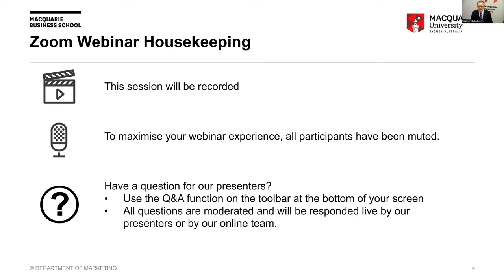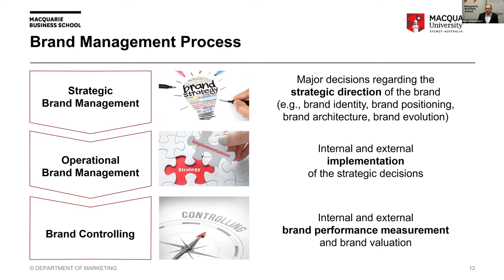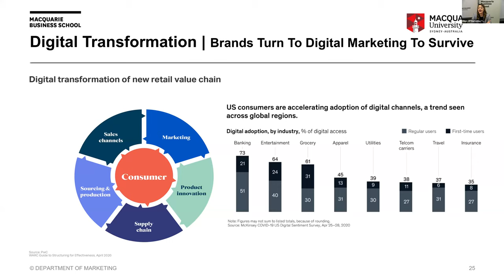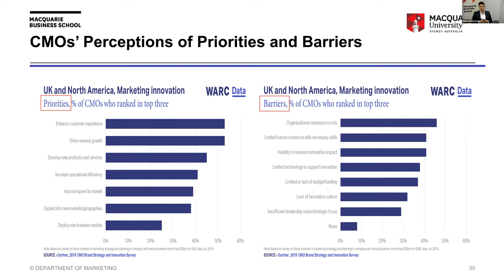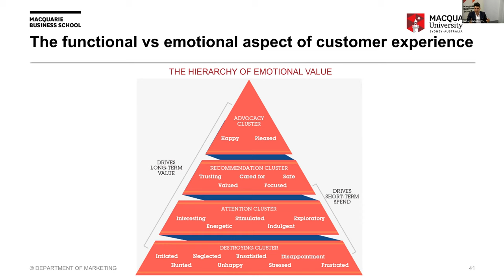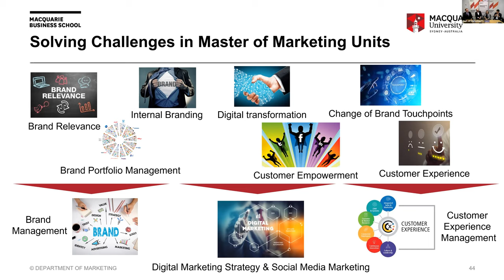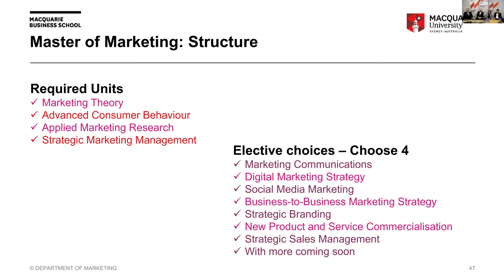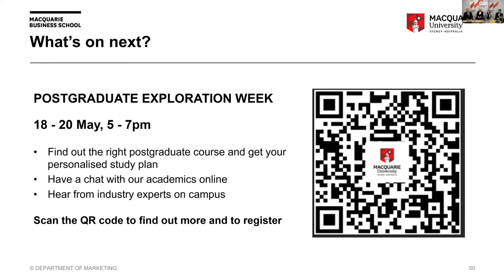Overcoming Brand Challenges Webinar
Join our esteemed academics Dr Abas Mirzaei, Dr Rico Piehler and Dr Helen Suiki from the Department of Marketing as they share insights around brand challenges, and how strategic CX, social and digital media; can help businesses flourish.